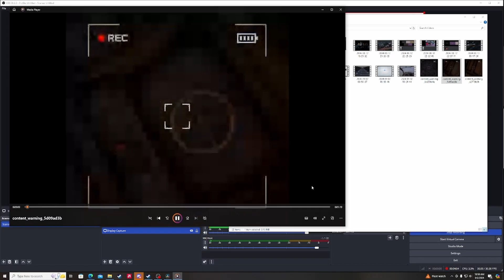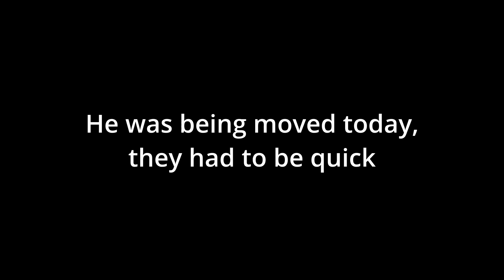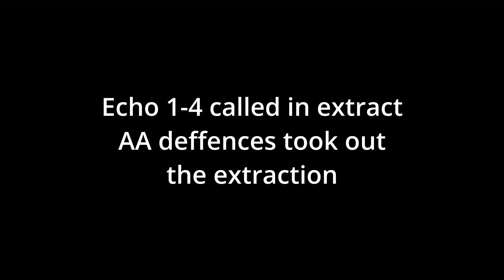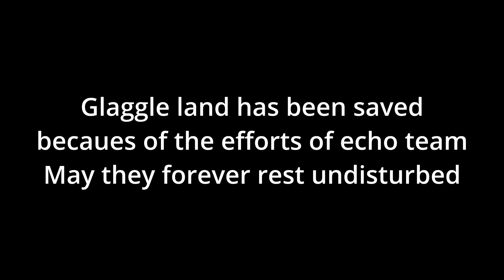Glaggle Interior defense force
The boys in yellow over at the GIDF released some footage of a mission!
Good to see they are still kicking